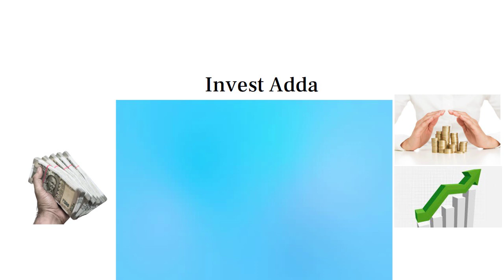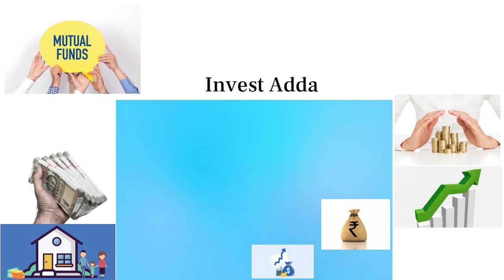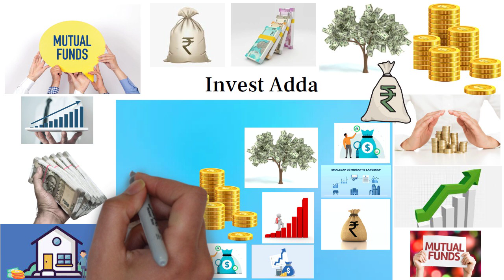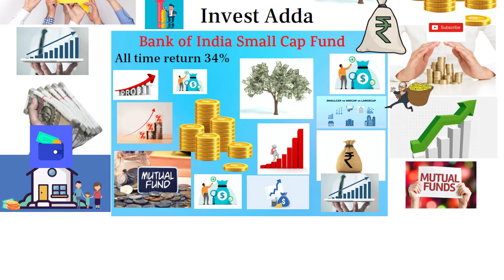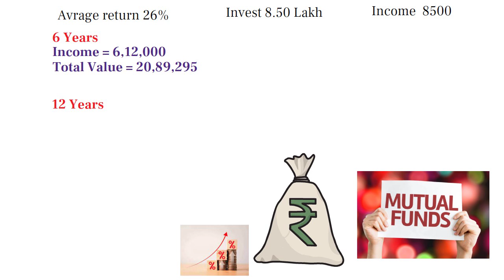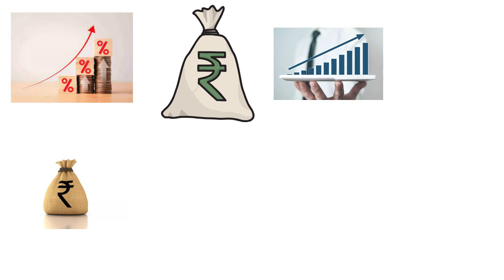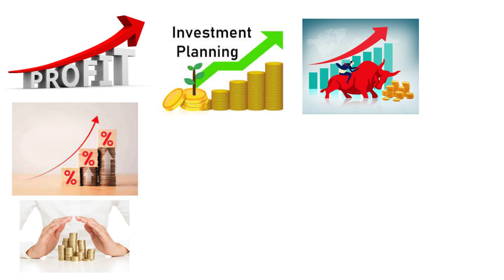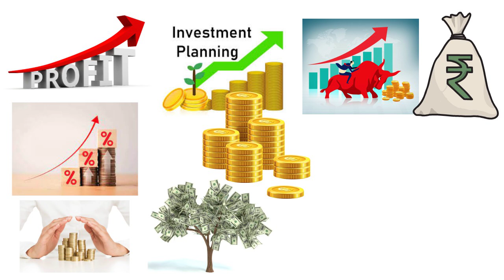Get Monthly Income Of 8500/- || Mutual Fund Monthly Income Plan || Bank Of India MF